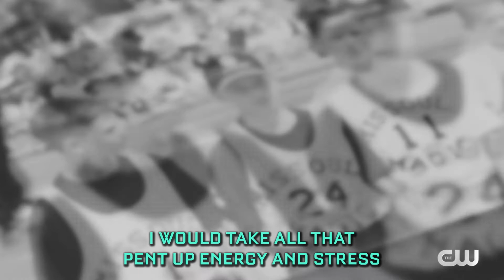ALA MY CW STORY JORDON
Meet Jordon. A truly inspiring individual and All American Fan. We are honored to tell his story.